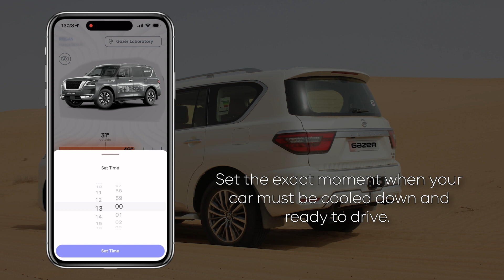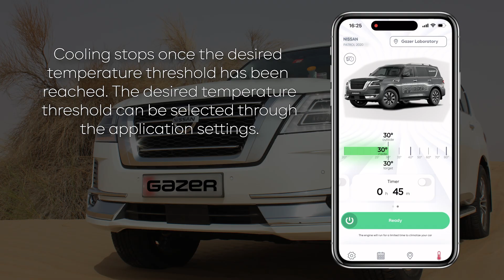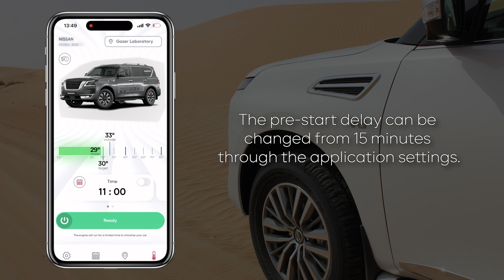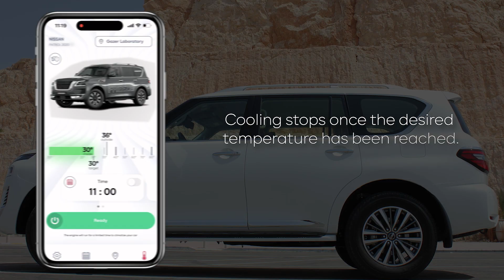Nissan Patrol – Gazer multiclimate system full tutorial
Discover a revolutionary app-controlled cooling system for your car. With support for over 1000 car models from diverse brands, the Gazer system offers fully automated car cooling while parked. Experience the convenience of a pre-cooled car, no matter how scorching the climate or season. Check out our video showcasing the remarkable features on your Nissan Patrol.